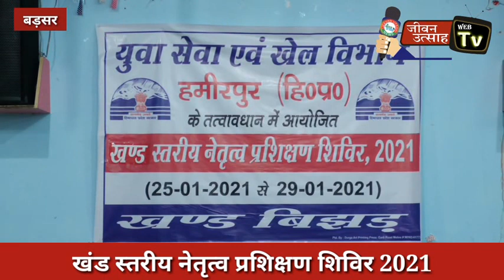बड्सर में युवाओं को रक्षा वाहिनी दसवीं के कमांडेंट द्वारा किया प्रेरित !